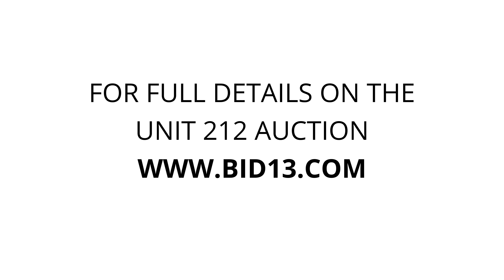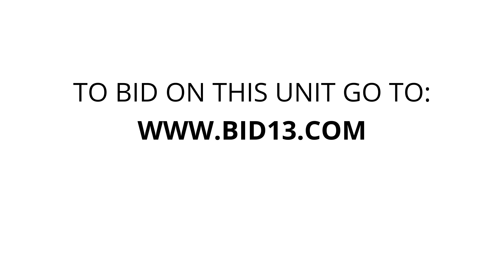WatchDog Self Storage - Unit 212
End-Tables, mattress, Crib-mattress, stroller, Metal-Shelving, Circket-Cutter-Box, lamp, baby-bouncer, Baby-Play-Pen, snow-shovel, lawn-chair, blanket, 5-gallon-bucket, Ammo-Box, Swim-Flippers, pictures, frames, Misc-Boxes, misc-totes